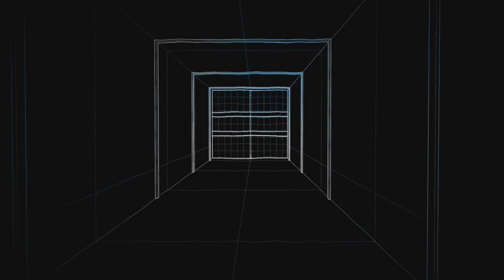Dand - final battle END